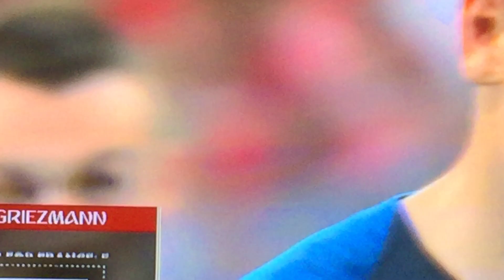Griezmann Penalty Goal | France vs Croatia 2-1 | 2018